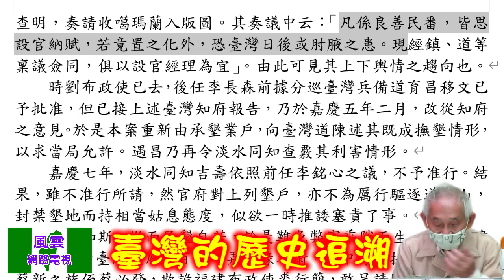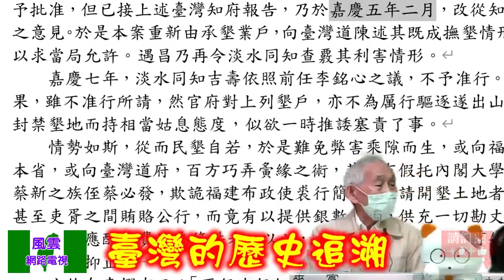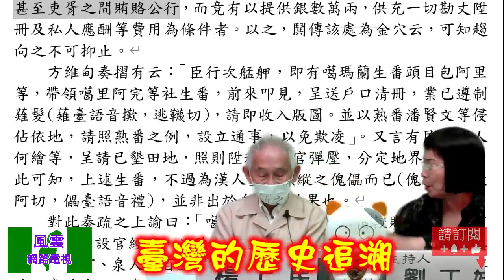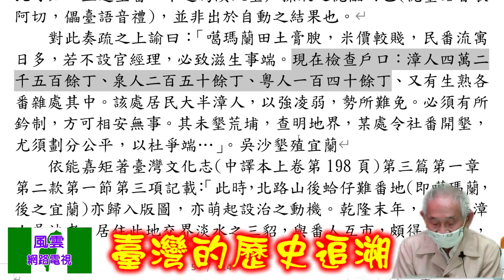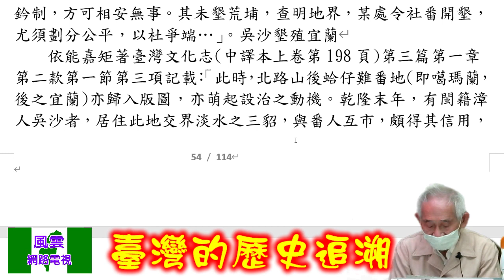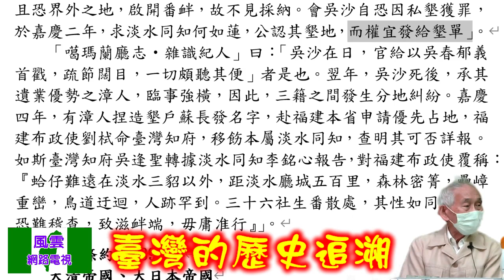臺灣的歷史追溯 31 主講人 楊上民